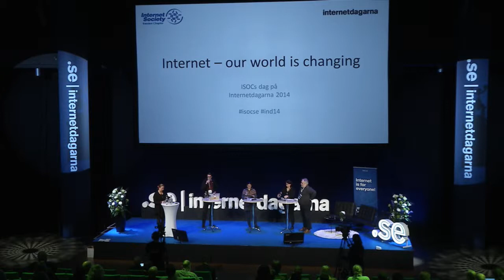Post Snowden - Panel